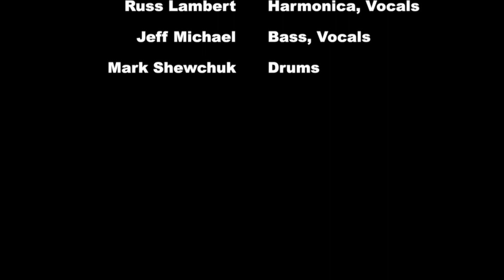Mojo Gypsies : Bad, Bad Boy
Recorded Friday, February 22, 2013 at The Twisted Tail in South Philly, The Mojo Gypsies perform the song "Bad, Bad Boy", led by harmonica player and entertainer extraordinaire, Russ Lambert, and accompanied by Dave Orban on guitar, Jeff Michael (a.k.a. Flourtown Fats) on standup bass, and Mark Shewchuk on drums.